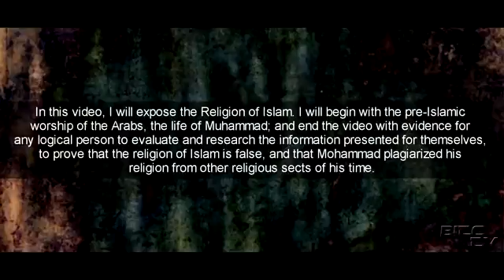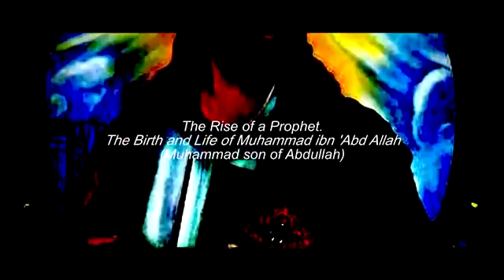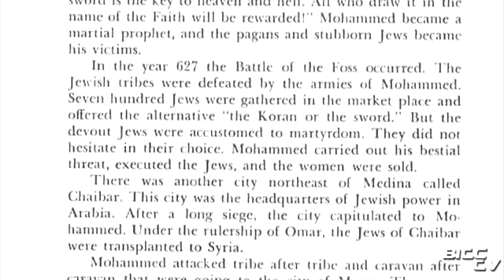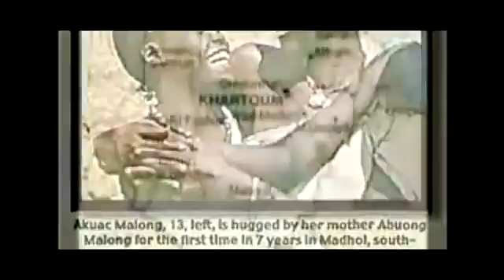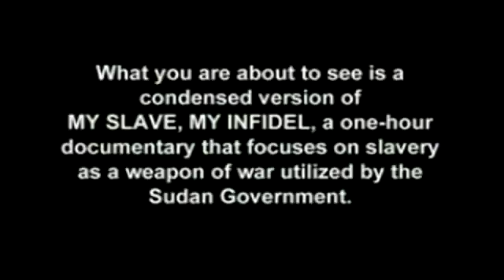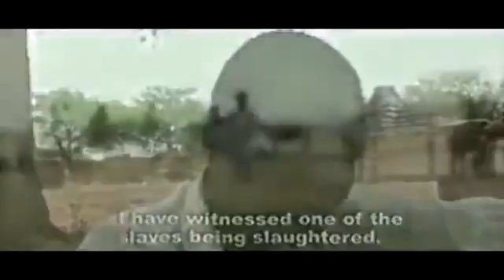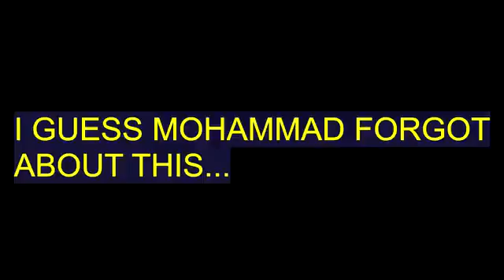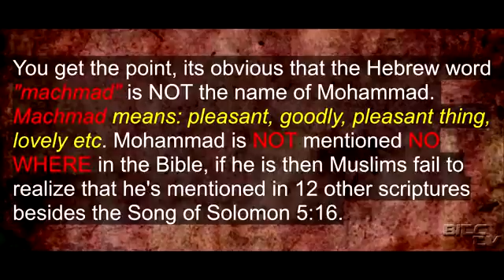Islam Exposed Origin of Islam